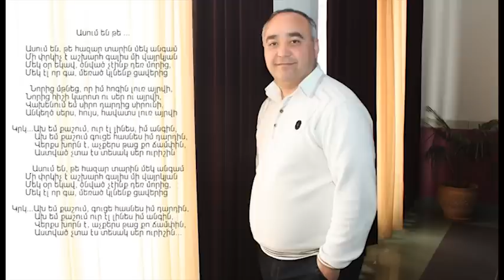Karen Mkrtchyan-Asum en te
Контактные данные...